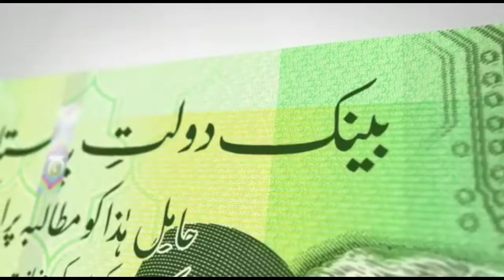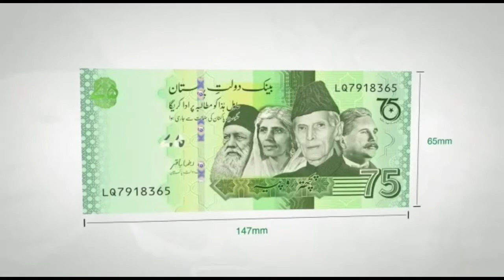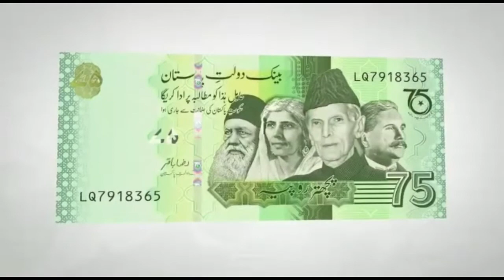پاکستان کی آزادی کے 75ویں سالگرہ کے موقع پر اسٹیٹ بینک نے 75 روپے کا یادگاری نوٹ جاری کر دیا ہے۔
اسٹیٹ بینک کی جانب سے جاری کیے گئے یادگاری نوٹ پر قائداعظم محمد علی جناح، علامہ محمد اقبال، سر سید احمد خان اور فاطمہ جناح کی تصاویر ہیں۔

مرکزی بینک کا کہنا ہے کہ یادگاری نوٹ پر تصاویر تحریک پاکستان کی کوششوں کے اعتراف میں جاری کی گئی ہیں۔

اسٹیٹ بینک کا کہنا ہے کہ یادگاری نوٹ کی پشت پر مارخور کی تصویر پائیدار ماحول پر توجہ کی عکاس ہے۔

75 روپے کی مالیت کا یہ نوٹ ماہ ستمبر 2022 کے آخری ہفتے میں جاری کیا جائے گا